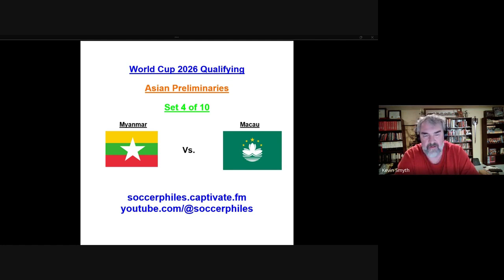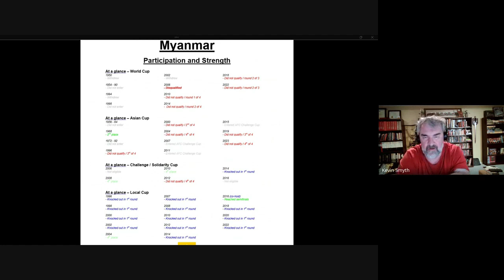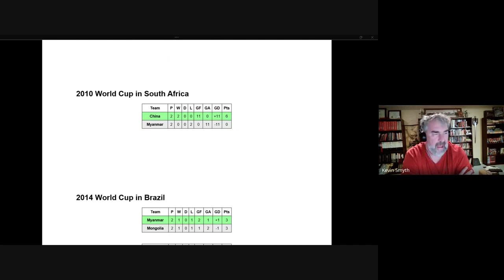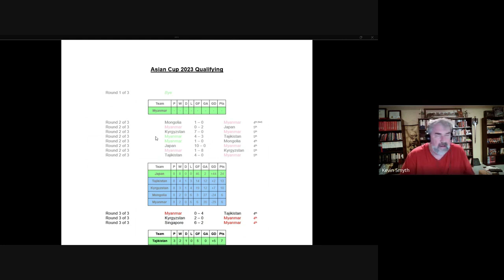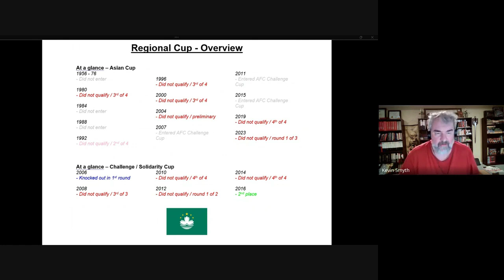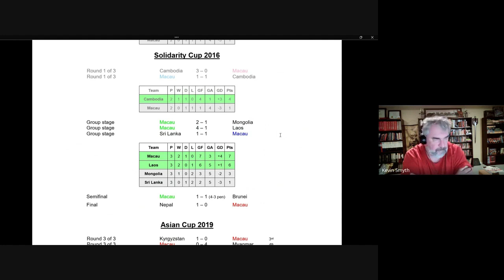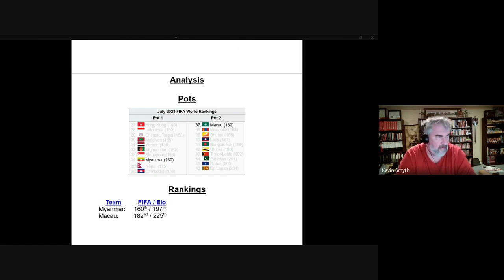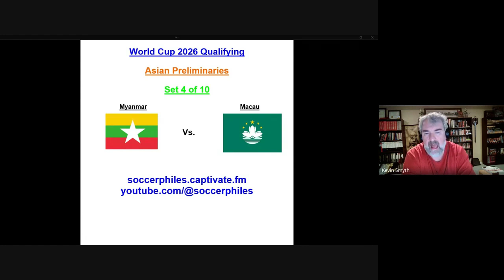World Cup 2026 Qualifying – Asia Preliminaries – Myanmar vs Macau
This is series 21: A preview of each pairing in the Asian preliminary round of World Cup 2026 qualifying.  This series features a deep dive into the world cup qualifying history of each team.

Links and times for teams discussed in this podcast:
Intro – 0:39
Location & Population – 3:42
Myanmar – 5:37
Macau – 19:12
Myanmar vs Macau Analysis – 32:36